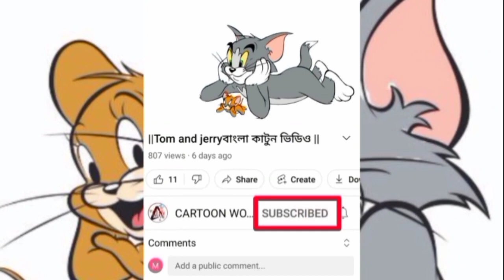Tom and jerry Bangla Cartooon Video || মহারাজদের মধ্যে লড়াই ||টম বনাম জারি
CARTOON WORLD BANGLA চ্যানেল টি কে তৈরী করা হয়েছে শুধু মাত্র oggy and the cockroaches or tom and jerry বাংলা ডাবিং কাটুন এর জন্য সবাই চ্যানেল টিকে সাপোর্ট করুন এবং আমাদের পাশে থাকুন ||

your   Quarries

tom and jerry cartoen
tom and jerry bengla কার্টুর্ন
টম and জেরি বাঙলা কার্টুর্ন
টম and জেরি বাংলা HD কার্টুয়েন
tom and jerry bengla HD cartoen
টম এন্ড জেরি ফানি ভিডিও
tom and jerry bengla download
টম এন্ড জেরি বাংলা ডাউনলোড
tom and jerry dekte chai
টম এন্ড জেরি দেখতে চাই
tom and jerry full movie
টম এন্ড জেরি ফুল মুভি
tom and jerry bengla2021
টম এন্ড জেরি বাঙলা 2021
টম এন্ড জেরি বাংলা ডাবিং ফুলএপিসোড
tom and jerry bengla dubbing fullepisode
টম এন্ড জেরি বাংলা ডাবিং ডাউনটাউন
tom and jerry bengla dubbing downtown
tom and jerry bengla dubbing download
torm & jerry cartorn dao
CARTOON WORLD BANGL
কার্টুন ওয়ার্ল্ড বাংলা
CARTOON WORLD BANGL
CARTOON WORLD BANGLA
এলিয়ান পর্ব 2021
এলিয়ান পর্
jerry ও এলিয়ান পর্ব
tom and jerry এলিয়াম পর্ব 2021
tom  and jerry এলিয়াম পর্ব
tom  এলিয়াম পর্ব
টম এন্ড জেরি  কার্টুয়েন
tom robot porbi
টম রোবট পর্ব
টম রোবট